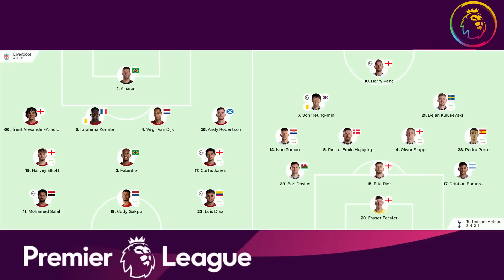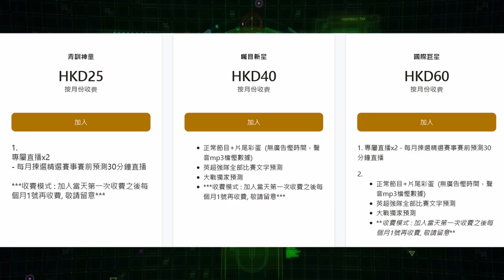利物浦組織不穩，熱刺又搶不到，都產生入球show（何Wayne英超賽後評 - 利物浦 4：3 熱刺）1-5-23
100蚊一張 跟住跟步驟申請帳號,輸入卡號,咁樣完成了內存就有100蚊

1. 欣賞每月推出的獨家賽前即時分析直播
2. 直播節目可和頻道專屬會員即時互動
3. 可使用下列自訂表情符號
4. 可在留言和聊天室中顯示專屬的頻道會員徽章